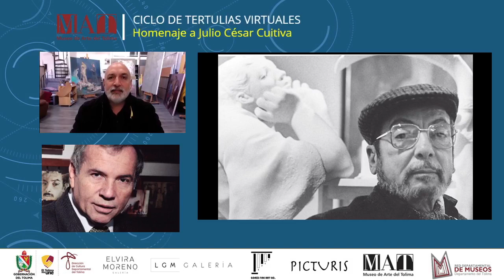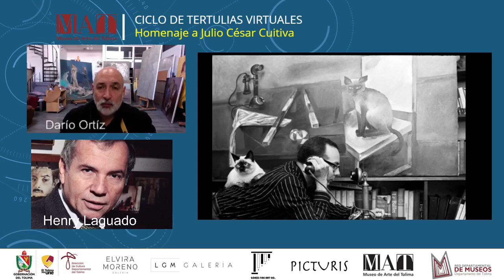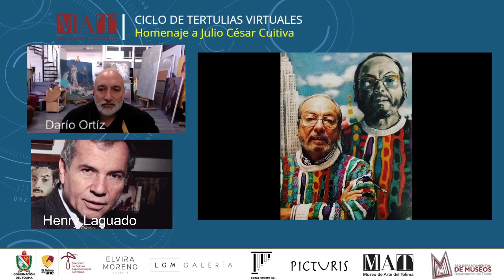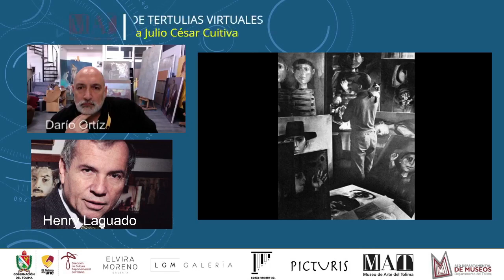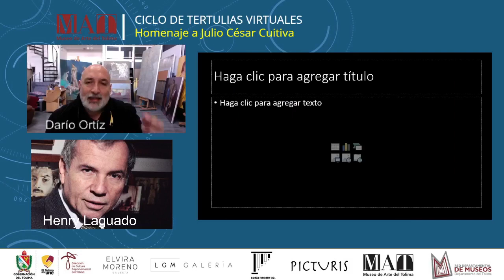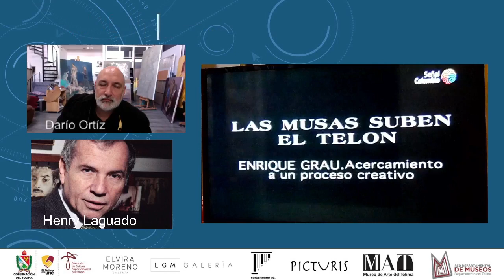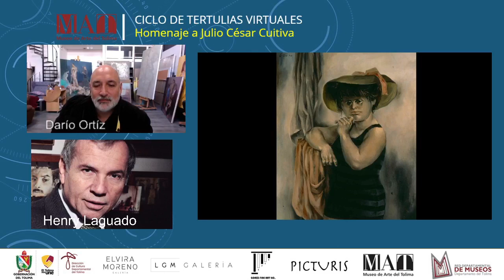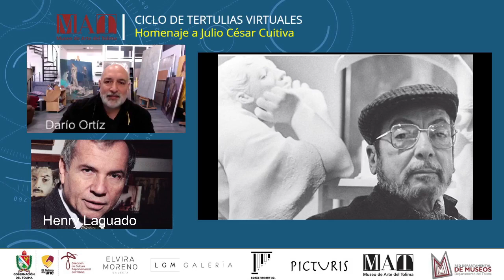Ciclo de Tertulia homenaje a Julio Cuitiva con Henry Laguado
Tertulia con Henry Laguado, director del Festival de Cine de Bogotá Bogocine, amigo entrañable del maestro Enrique Grau, quien profundizará sobre la vida y obra de esta figura insigne en el arte colombiano.